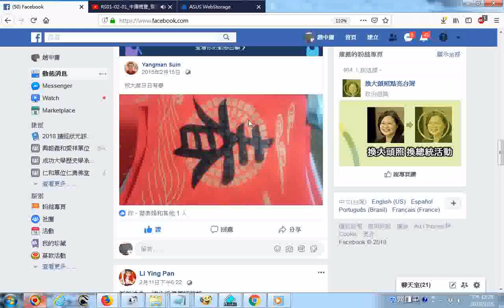20190215書法春字欣賞 分享聖訓FACEBOOK